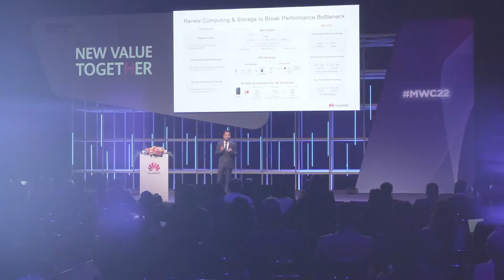Day 1 Highlight: Huawei Enterprise at MWC 2022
Can't join the MWC22 in person? Experience the exciting moment at our Booth 1H50, Hall 1, Fira Gran Via on 28 Feb – 3 Mar.